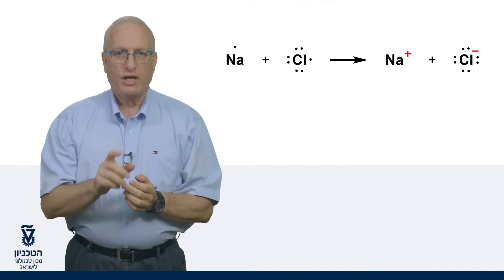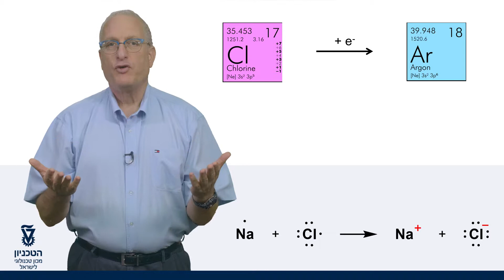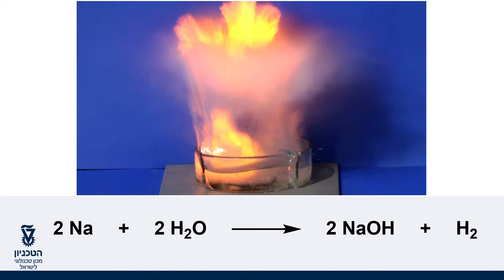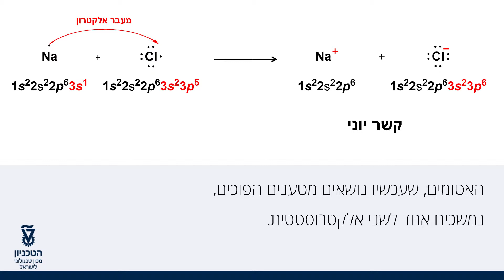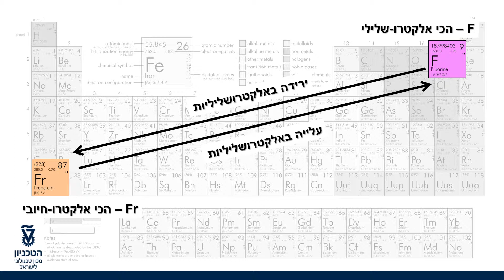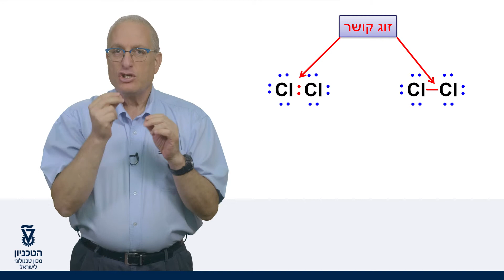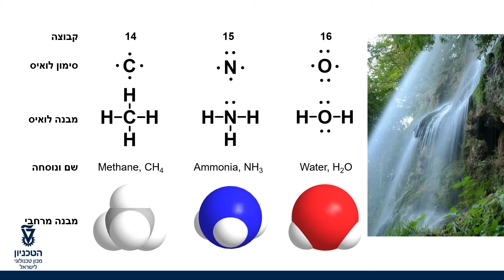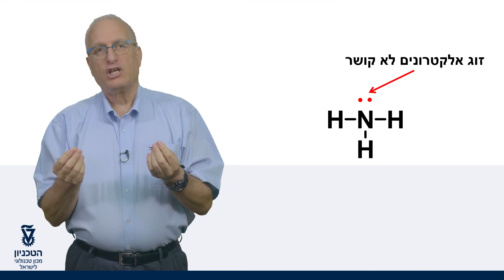1 3 Types of Chemical Bonds